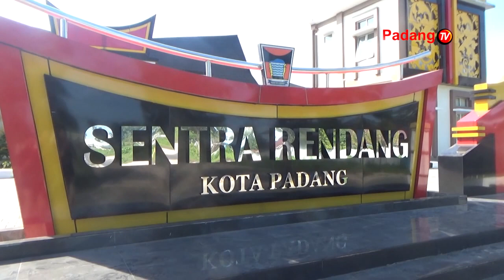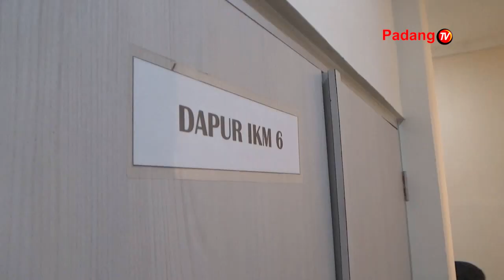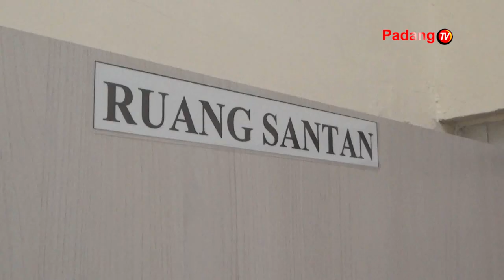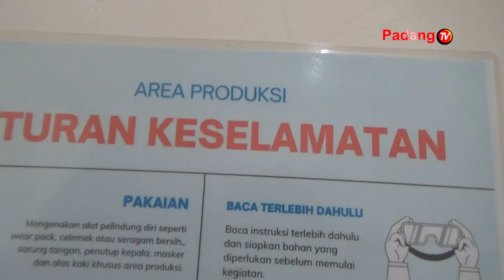Belasan Nasabah PNM Studi Banding Ke Dapur Rendang Ikaboga